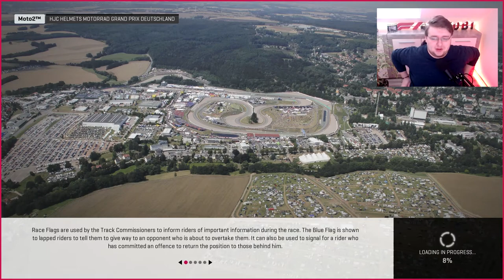MotoGP 19 - S2 #27 - Deutschland 🇩🇪 | Was für ein RENNEN😡😡😡 | Let´s Play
Willkommen aus Deutschland wieder zu einem EXTREM heißen RENNEN, es wird schwierig mit diesen Bedingungen wo kann ich landen!

Wir hoffen natürlich, dass es euch gefallen hat und würden uns über eure Unterstützung freuen. LINKS sind alle hier ⬇️

Bis zum nächsten MAL… Bye !!!